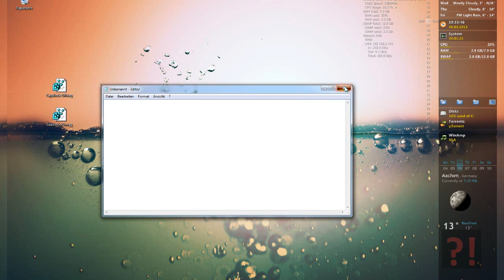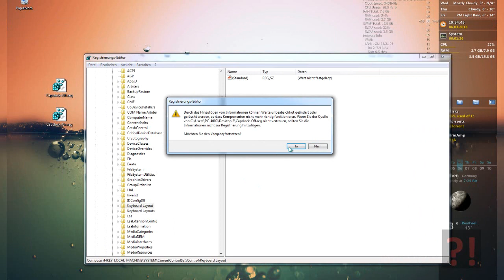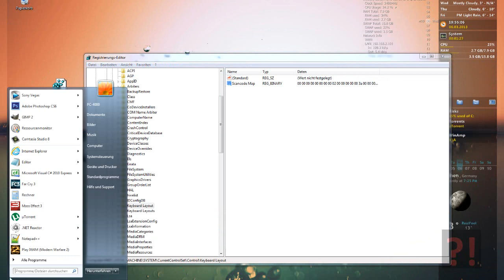Feststelltaste deaktivieren (Caps Lock)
In diesem Video wird gezeigt, wie man die Feststelltaste bzw. Capslock-Taste unter Windows deaktivieren kann.